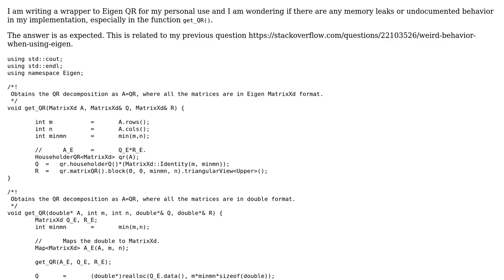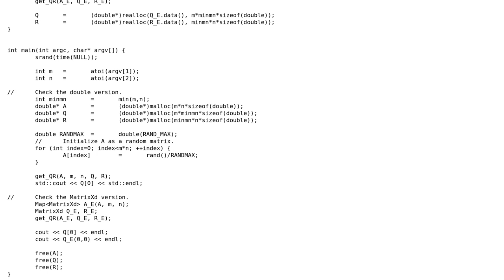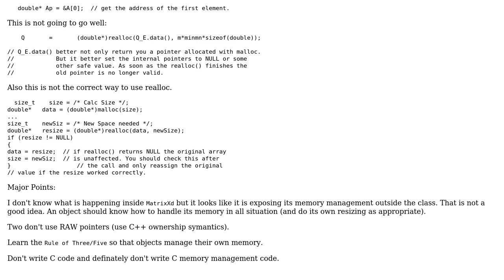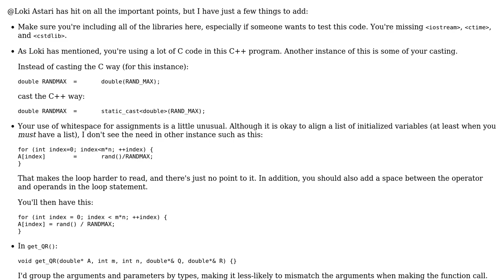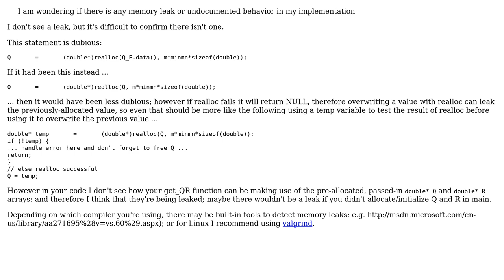Are there any memory issues with this Eigen QR wrapper? (3 Solutions!!)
Are there any memory issues with this Eigen QR wrapper?

With thanks & praise to God, and with thanks to the many people who have made this project possible! | Content (except music & images) licensed under CC BY-SA | Music | Images & others | With thanks to user Martin York user John Smith user Jamal user ChrisW and the Stack Exchange Network Trademarks are property of their respective owners. You are responsible for your own actions.